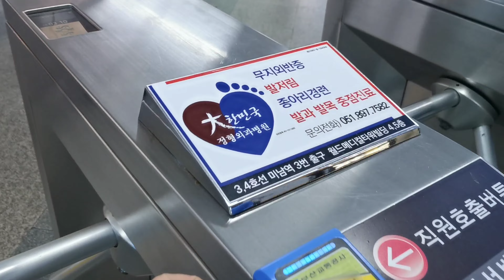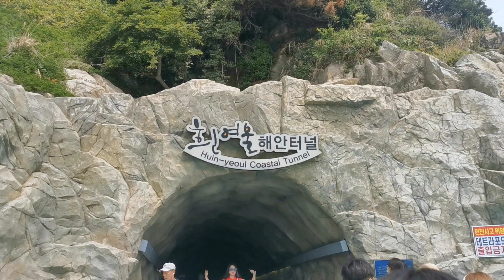Korea Diaries: Pt.1: Winner Concert!, University Festivals; Pt.2: Yongdo Island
Hey guys~

I am back with another video. I hope you guys enjoyed today's video even though it is quite simple and there's no talking or let's say little talking only. Next video will about my lifestyle here in Korea!

For this video I wanted to edit it as raw as possible because I wanted to give you guys the sound and feeling of Korea. Respectively of what I experienced that day. So the raw footage is on purpose :))